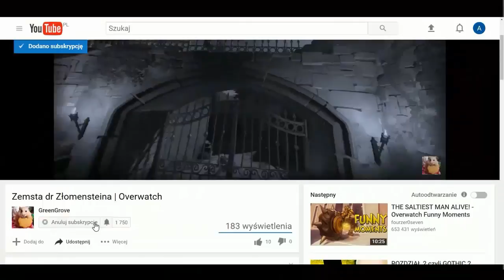Rozdział III - Mroczna Pani | Warcraft III: The Frozen Throne